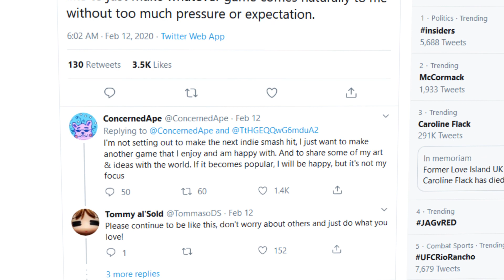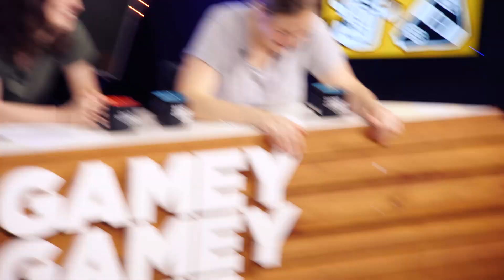We're delirious! | Kentucky Route Zero | Gamey Gamey Game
This week Evan is joined by Ben, Naomi and Kate to chat Kentucky Route Zero!

Thanks to our studio crew this week:
Pat Petraitis
Bec Petraitis